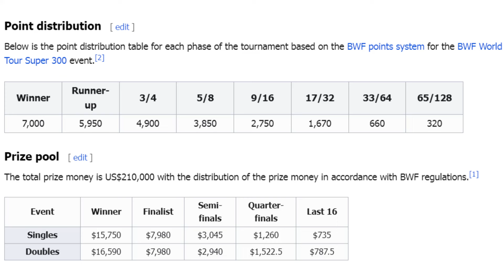โปรแกรมแข่งนักแบดมินตันไทย+มือวาง รอบ2_R16 แบดมินตัน YONEX_German_Open_2024 พฤหัสฯที่ 29 ก.พ. 2567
โปรแกรมแข่งนักแบดมินตันไทย+มือวาง รอบ2_R16 แบดมินตันรายการ YONEX_German_Open_2024 พฤหัสบดีที่ 29 ก.พ. 2567 | +ช่องทางรับชม